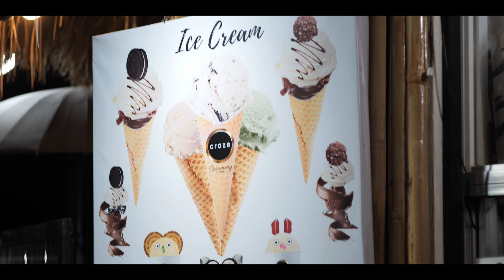2024 Family Trip to Bohol and Mikee's Birthday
2024 Family Trip to Bohol and Mikee's Birthday